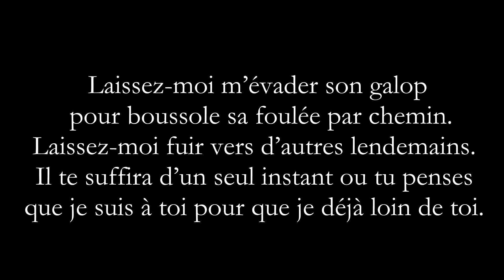Osmosis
Numéro de Liberté et de dextre